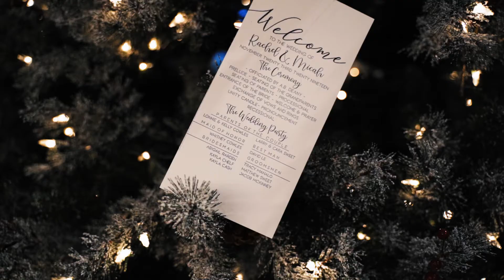Rachel + Micah // Chapel In The Woods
// Rachel & Micah //

What a beautiful wedding you two had. The Chapel In the Woods was such a gorgeous setting for the two of you. And the reception was so much fun! You all truly have a love for each other that is seen from eye to eye.

We are so thankful the two of you trusted us to create a lasting memory for the two of you on your special day. We wish you nothing but beautiful memories and many blessings in your future together.

A big shout-out to a few of the vendors who helped bring this day together:

Venue // Chapel In the Woods
Photography // Photography & Design By Lauren
DJ // All Star Entertainment KY
Hair // Hair by Stephanie Bale

Congratulations!

// Interested in having Eight 18 Studios capture your wedding? We'd love to chat over a cup of coffee or tacos! to get a better idea of what we can create for your special day! Have another creative need other than weddings? We've got you covered!

Music // Soundstripe